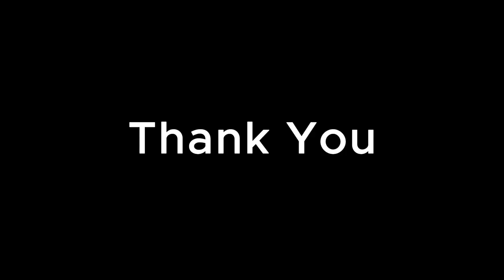Skibidi Toilet 30 - 70 ALL Skibidi Scientist Appearances 2023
Bout time, my friends! My new Skibidi Toilet video is out now! Featuring Skibdi Toilet Scientists appearances! In case you don't know who this Skibidi toilet is he is the guy who invented the Skibidi parasites which can infect Cameraman.

He got finally defeated in episode 70 part 3 which could be the final episode of Skibidi toilet! Who knows where this story will go? But anyway, I hope you enjoy this video!

Thank you everyone for your support, & enjoy the vid!

Skibdi toilet
Skibdi dop dop dop yes yes
Skibdi toilet song
The Entire Lore of Skibidi Toilet
Skibdi toilet Gman
Gman toilet
Gameplay vs lore
Dafuqboom
Skibidi toilet season
Gameplay vs lore
Dafuqboom
Skibidi toilet season
Dafuqboom skibdi toilet
Skibidi toilet all cameraman deaths
Skibidi toilet every cameraman death
Skibidi toilet every cameraman deaths
Film theory skibidi toilet
Skibdi toilet film theory
The hidden lore of skibdi toilet
Film theory The hidden lore of skibdi toilet
Skibdi toilet lore
The strange lore of skibdi toilet
Skidbi friend
Skidbi multiverse
Skibdi toilet all Gman apperences
Skidbi toilet meme
Skidbi toilet 60
Skidbi friend
Skidbi multiverse
Skidbi toilet meme
Skidbi toilet 60
Skidbi friend
Skidbi multiverse
Skidbi toilet meme
Skidbi toilet 60
Skidbi friend
Skidbi multiverse
Skidbi toilet meme
Skidbi toilet 60
Skidbi friend
Skidbi multiverse
Skidbi toilet meme
Skidbi toilet 60
Skidbi toilet memes
Skidbi toilet compilation
Skidbi multiverse
Skidbi friend
Skidbi toilet vs
Male 07
Dafuqboom male 07
Skidbi toilet garden of banban
Skidbi toilet cringe
Skidbi toilet trend
Skidbi toilet 60
Skidbi toilet 59
Skibdi toilet 58
Skibdi toilet 57
Skibdi toilet 57 part 1
Skibdi toilet 57 part 2
Skidbi toilet 56
Skidbi toilet Tvwoman
Skibdi toilet tvman
Skidbi toilet gametoons
Skidbi toilet all episodes
Skidbi toilet titan tvman
Skibdi toilet titan speaker man
Skidbi toilet titan cameraman
Skidbi toilet titan cameraman upgraded
Skidbi toilet compilation
Skidbi toilet
Skidbi multiverse 7
Skidbi toilet 10
Skidbi toilet 40
Skidbi toilet 61
Skibdi toilet 62
Skibdi toilet 63
Skidbi toiet 70
Skidbi toilet fanmade
Skidbi toilet secrets
Skidbi toilet all secrets
Skidbi toilet theory
Skidbi toilet lore